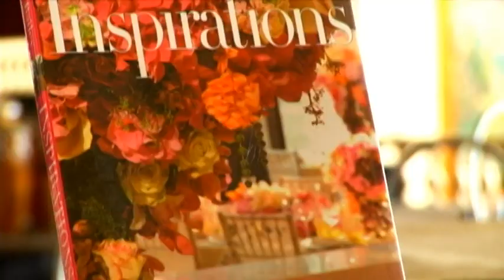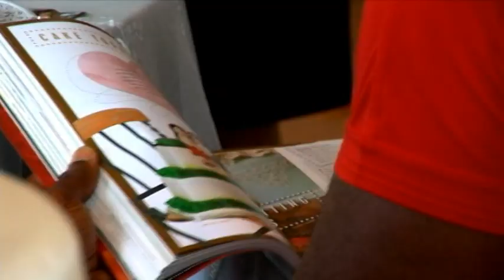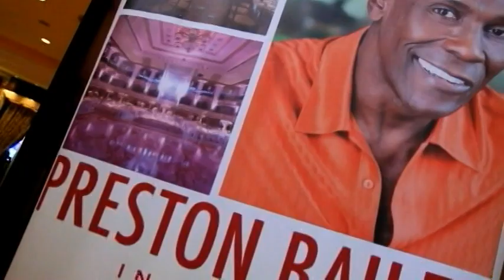Rita Neri Event Planners' 18th Anniversary Highlights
RNEP's 18th anniversary highlight was a wedding table setting display - held at the Upper Lobby of The Peninsula Manila last May 29-30, 2011. Editors of the Philippines four major wedding magazines were on hand Martha Stewart Philippines, Wedding Essentials, Metro Weddings and Wedding Belle. They created a tableau showing their visions of the ideal wedding table setting using their choice of suppliers for invitations, cake, wedding gown and table-setting arrangements.